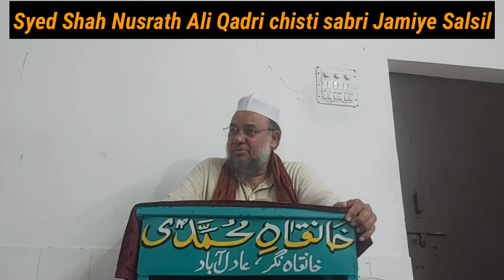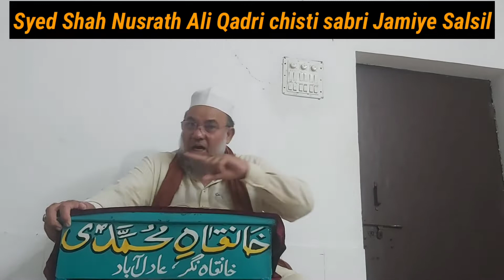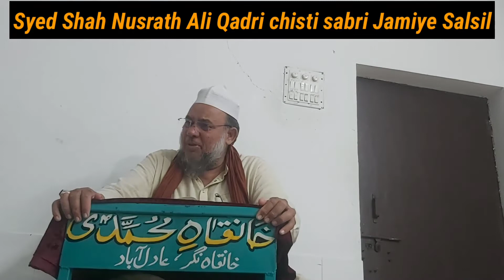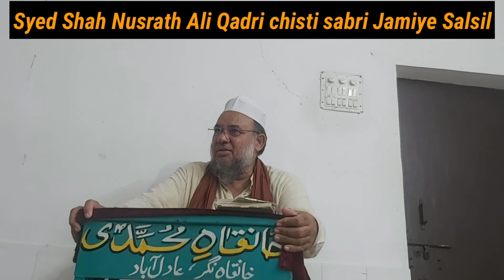Deen Ki Rooh Moula Ali Ki Zaat | Talimaat | Syed Nusrath Ali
Syed Shah Nusrath Ali Qadri chisti sabri Jamiye Salsil !